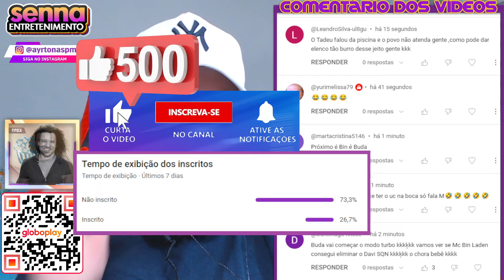PASSARAM PANO NO VT? Leidy vê opinião do público sobre ela! | BBB24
PASSARAM PANO NO VT? Leidy vê opinião do público sobre ela!